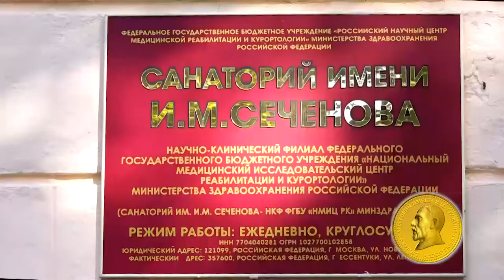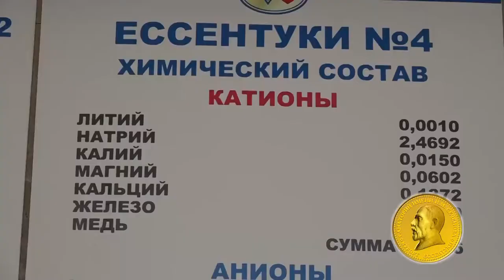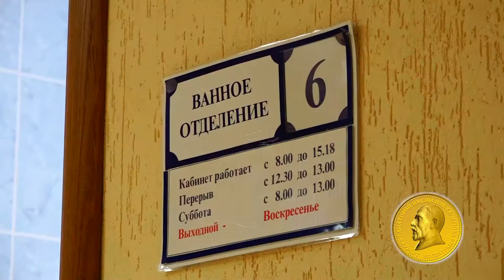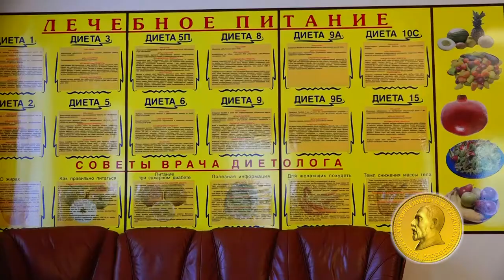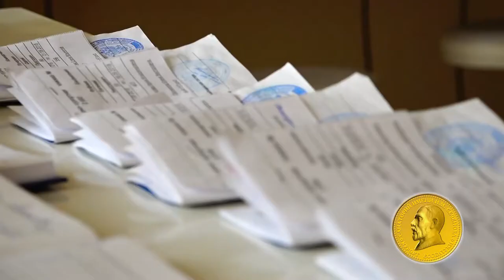Санаторий "имени Сеченова" г.Ессентуки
Санаторий имени И. М. Сеченова расположен в самом сердце Кавказских Минеральных Вод, в городе-курорте Ессентуки. Обилие солнечного света, кристально чистый горный воздух и минеральные источники повышают эффективность лечения.

Недавно проведённая полная реконструкция санатория позволила значительно улучшить условия отдыха и проживания. Современный номерной фонд, новые стандарты сервиса, уникальное медицинское оборудование и лучшие врачи юга России — вот сегодняшний облик Санатория имени И. М. Сеченова!